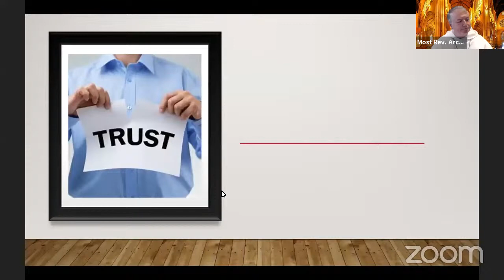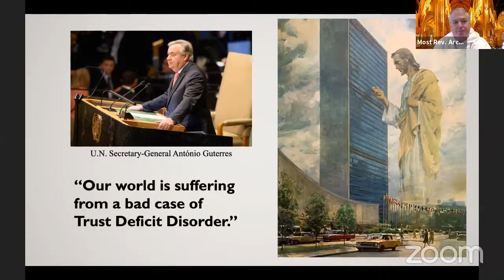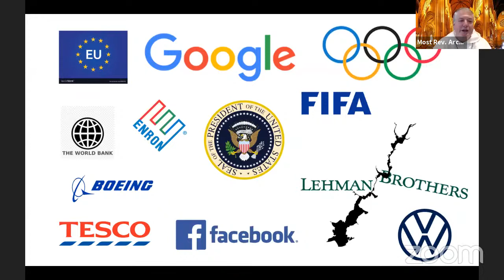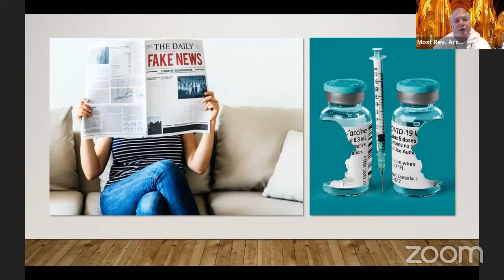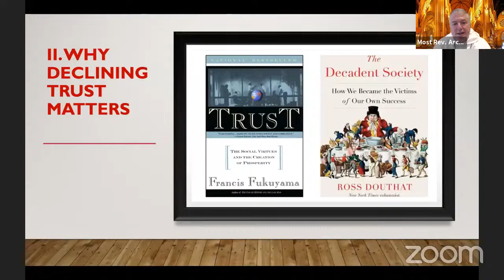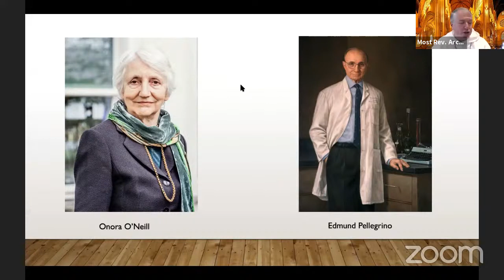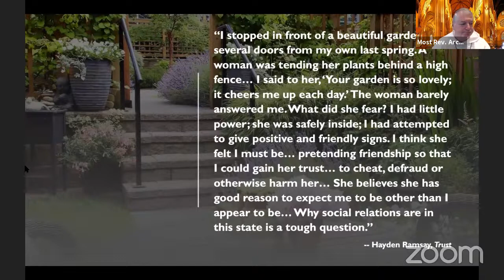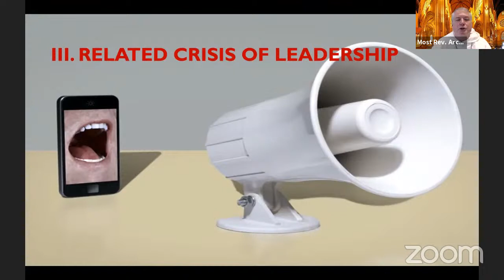Copy of Loss of Trust and Crisis of Leadership: Responses with the help of St Thomas Aquinas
The Annual DSPT Aquinas Lecture will be presented by Most Rev. Anthony Fisher, O.P., Archbishop of Sydney, Australia.
It is widely agreed that trust is eroding, especially trust in major institutions and their leaders. Religious, political, governmental, justice, corporate and media institutions are less trusted today, and trust between individuals is also diminished. This plays out in many negative ways in people’s lives. In this lecture Archbishop Fisher will seek to unpack the “what, why, and how” of trust with the help of St Thomas Aquinas. In particular, he will identify three warrants of trust without which one party will not trust another. He will also examine some of Aquinas’ thinking on leadership, concluding with some thoughts on how best to address the contemporary loss of trust and crisis of leadership.